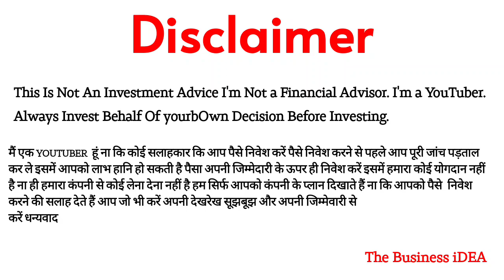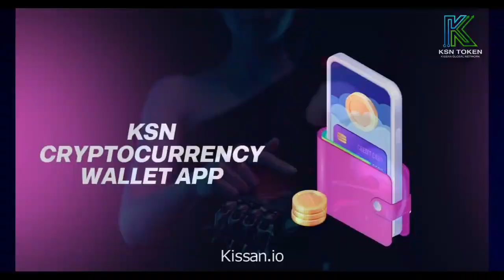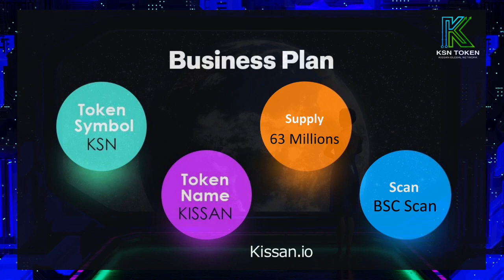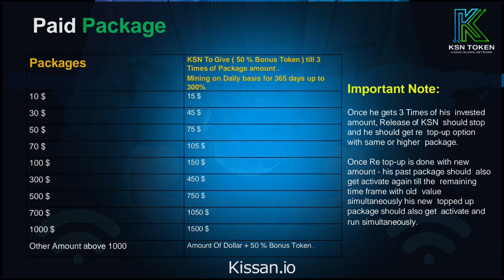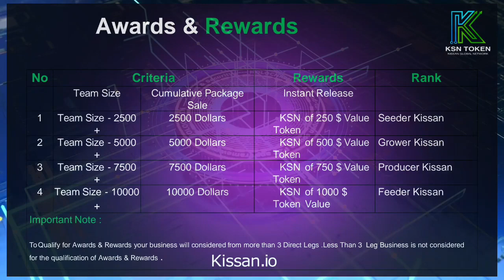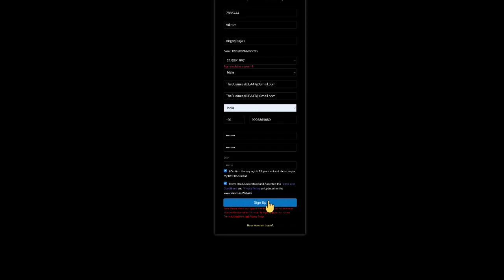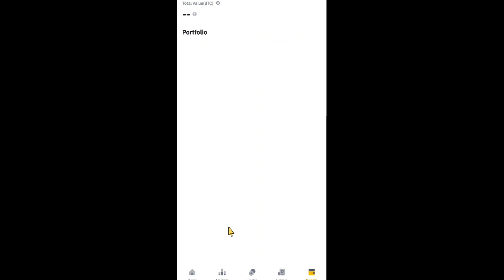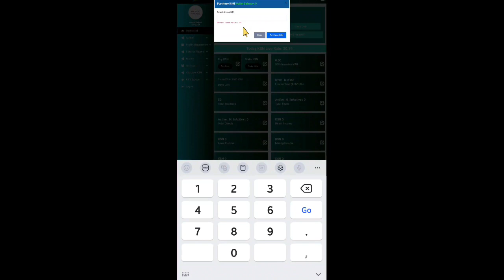🟠 🔴 Kissan Token KSN Coin🪙 | 1000x Project | 140% Get Today Buy Coin | Refferral Program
New Mlm Plan 2023 | NEW LATEST MLM PLAN | TODAY LAUNCH MLM PLAN | 2023 New MLM Plan | new mlm plan launch today | new mlm business plan | today launch mlm company 𝐓𝐡𝐢𝐬 𝐕𝐢𝐝𝐞𝐨 𝐈𝐧𝐜𝐥𝐮𝐝𝐞 𝐏𝐚𝐢𝐝 𝐏𝐫𝐨𝐦𝐨𝐭𝐢𝐨𝐧.  𝐌𝐋𝐌 & 𝐂𝐫𝐲𝐩𝐭𝐨 𝐜𝐮𝐫𝐫𝐞𝐧𝐜𝐲 𝐢𝐯𝐞𝐬𝐭𝐦𝐞𝐧𝐭𝐬 𝐚𝐫𝐞 𝐬𝐮𝐛𝐣𝐞𝐜𝐭 𝐭𝐨 𝐦𝐚𝐫𝐤𝐞𝐭 𝐫𝐢𝐬𝐤𝐬, 𝐫𝐞𝐚𝐝 𝐚𝐥𝐥 𝐬𝐜𝐡𝐞𝐦𝐞 𝐫𝐞𝐥𝐚𝐭𝐞𝐝 𝐝𝐨𝐜𝐮𝐦𝐞𝐧𝐭𝐬 𝐜𝐚𝐫𝐞𝐟𝐮𝐥𝐥𝐲. 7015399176

                              ABOUT CHANNEL

All Languages

Whiteboard Video
Animations Video

                          ⚠️WARNING⚠️

करें धन्यवाद